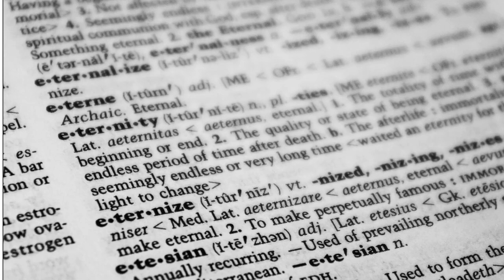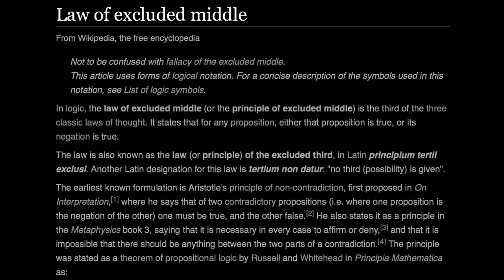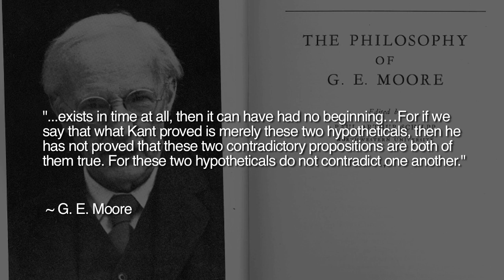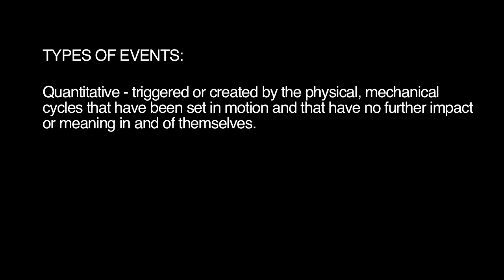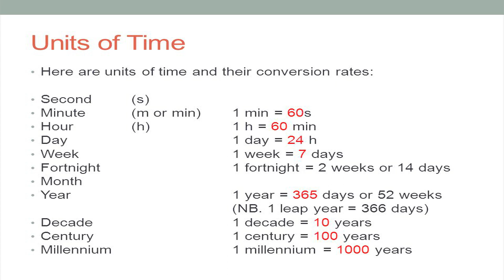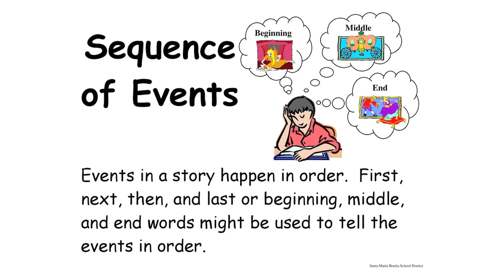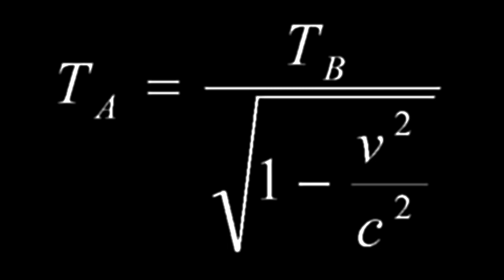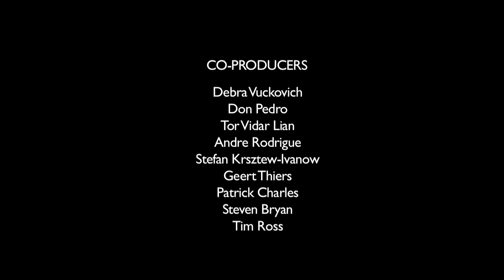Michael Armstrong: What is Time? | Space News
Modern cosmology fuses the concepts of space and time into a thing, called a four-dimensional continuum. Albert Einstein predicted, and recently scientists have claimed to observe ripples in the so-called fabric of space-time.

But is it valid to define time in such a way as to reify it, and does a more valid definition of time exist?

Today, we explore one of the most basic questions in all of cosmology: What is time?

Further viewing...
Michael Armstrong: Nature and Definition of Space | Thunderbolts